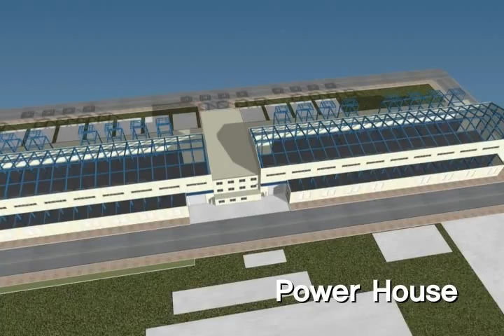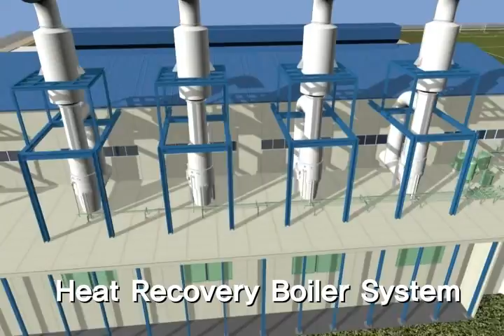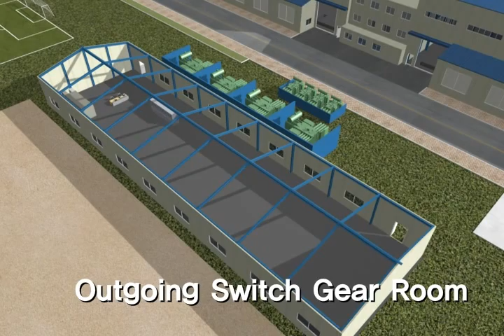Power Plant Diesel 85 MW MPT Corp. STX.WMV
85 MW Diesel Power Plant